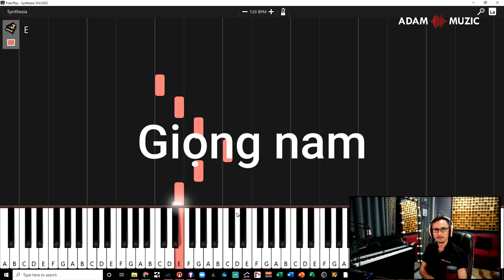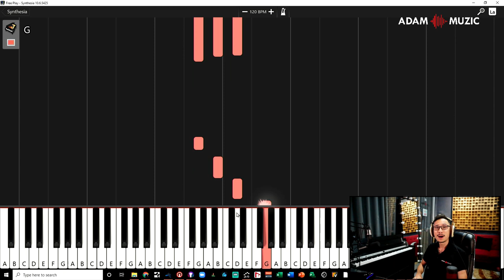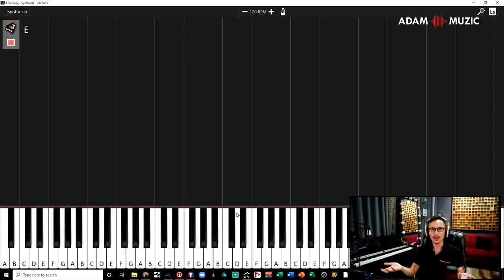Bài tập luyện thanh C E G C G E C